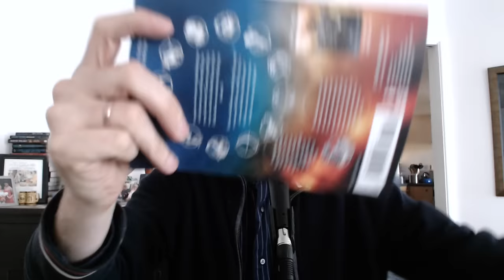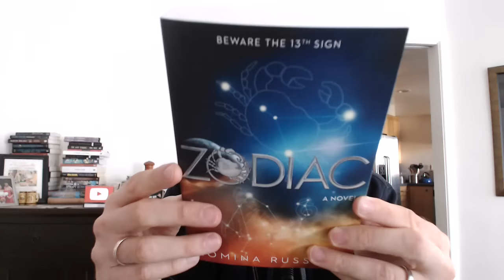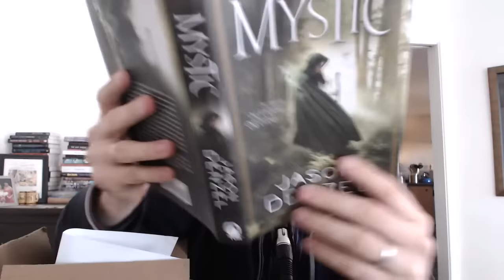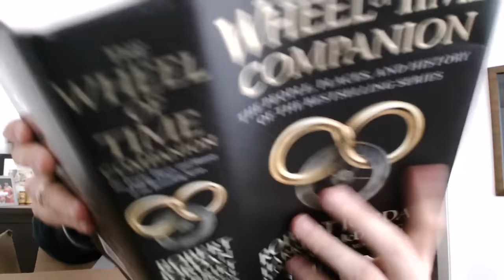Sword and Laser Book Unboxing 11/4/2015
All these books are out as of November 3rd!

Zodiac (Paperback) by Romina Russell
Mystic by Jason Denzell
The Wheel of Time Companion: The People, Places, And History of the Bestselling Series.